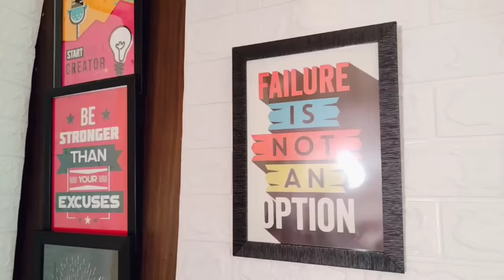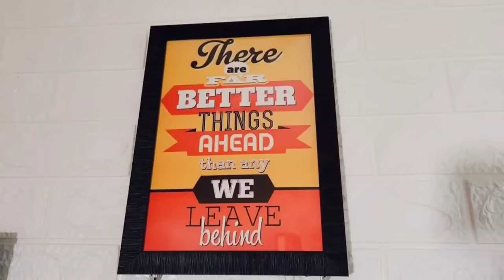Shorwari Ko Lagi Job Ep. 705 | FUNwithPRASAD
CREDITS

ved prajapati
vasanth isaipettai